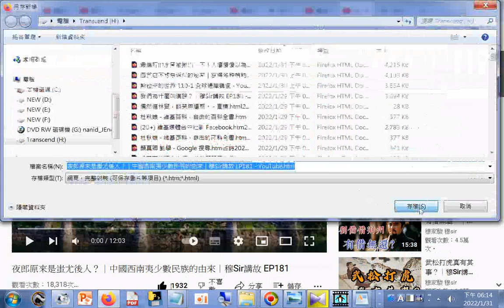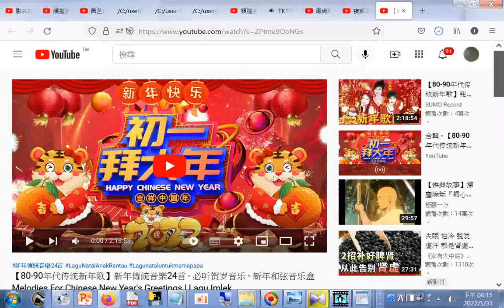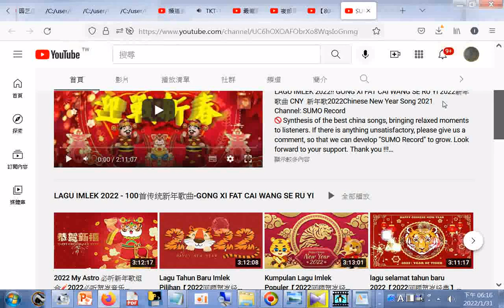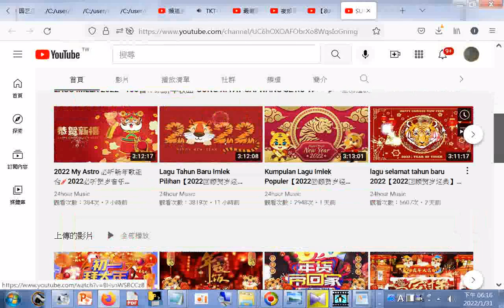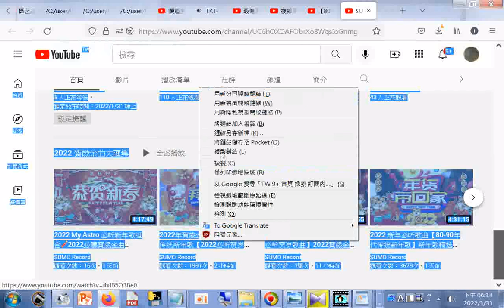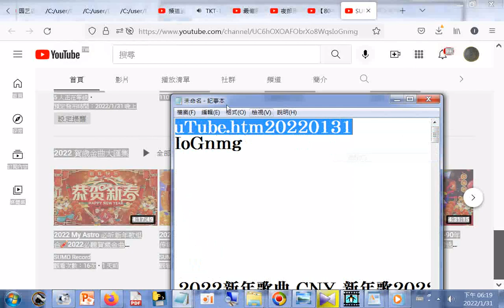分享#2022 My Astro 必听新年歌组合🧨2022必听_SUMO Record - YouTube.htm20220131+網址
閩南語讀經影片合輯